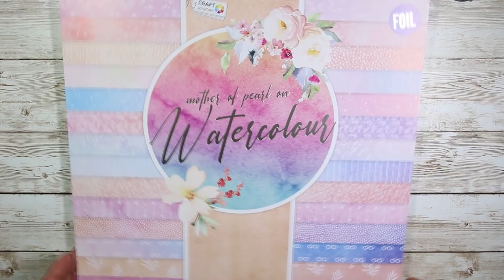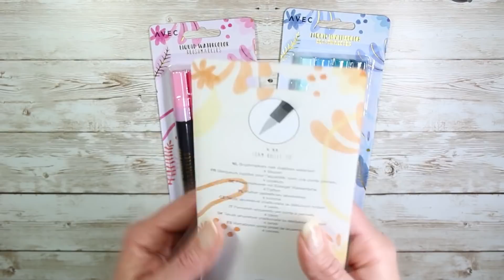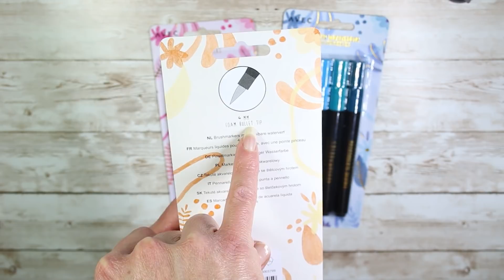HAUL ACTION (01/03/21) : mais encore des nouveautés !! Brushmarkers aquarelle, Art Journal ... ♥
🎁 CLIQUEZ SUR "PLUS" POUR ACCÉDER AUX BONS PLANS ET PROMOS ;) ↓ ↓ ↓
C'est abusé, j'ai encore trouvé de nouvelles pépites chez Action au rayon loisirs créatifs! Ils ont sorti un carnet pour faire du Art Journal, des brushmarkers aquarelle etc.. où s'arrêteront-ils???

💰 Gagner de l'argent chaque fois qu'on achète sur Internet, j'adore ce principe! Vous devriez essayer IGraal! Voici mon code de parrainage (bonus à l'inscription, cool n'est-ce pas?)